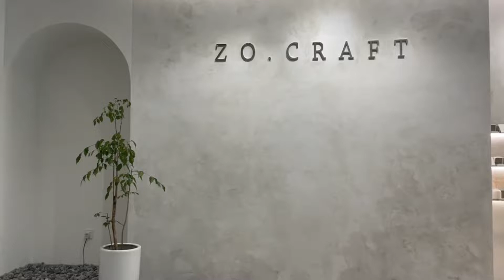17-7-22 zo. Craft 制作戒指💍